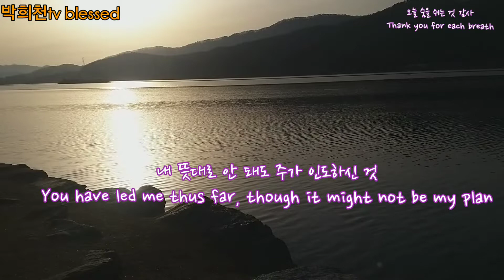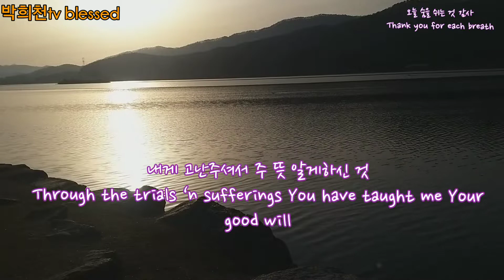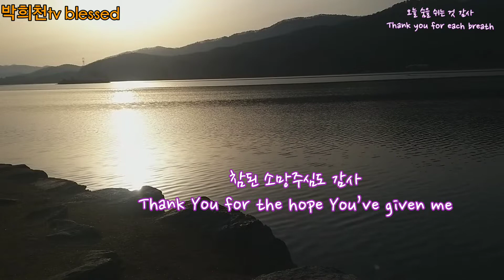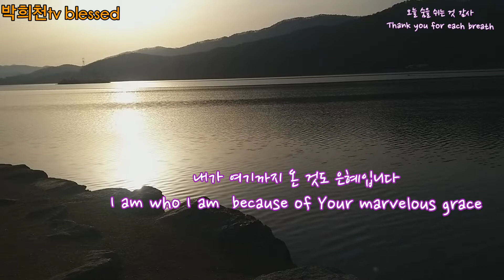오늘 숨을 쉬는 것 감사(손경민 곡) ccm cover